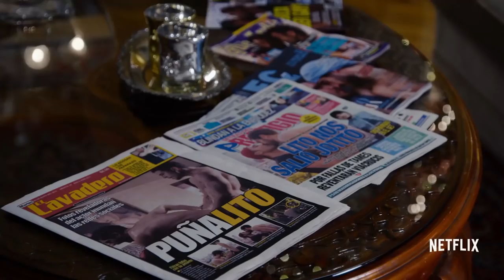Sense8 - A Christmas Special | official trailer (2016)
official trailer for Sense8 - A Christmas Special